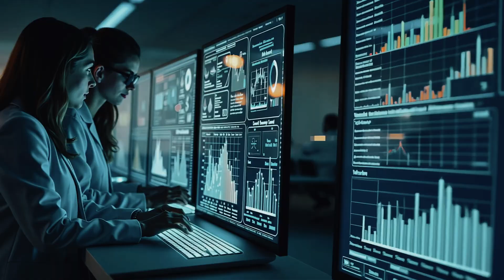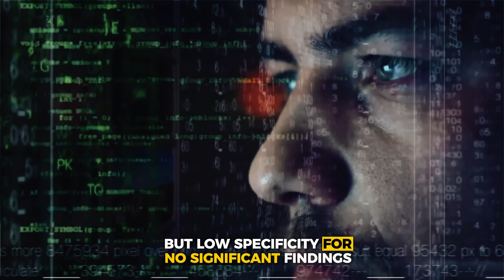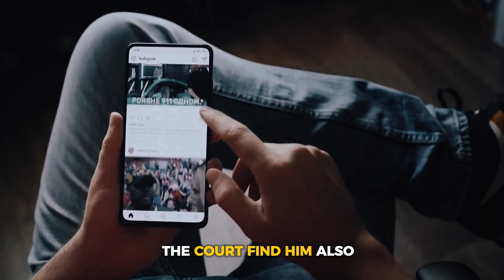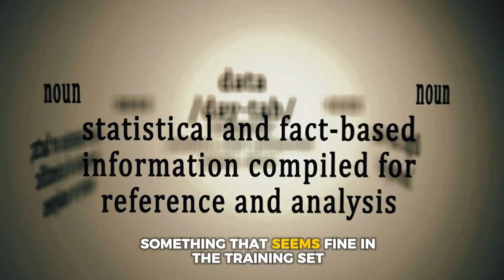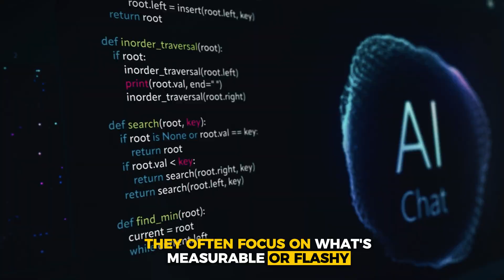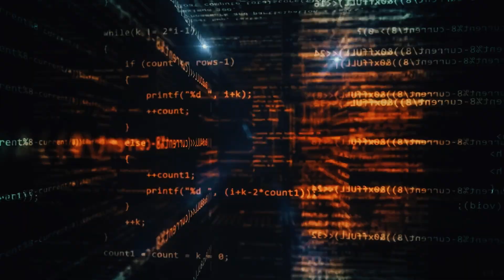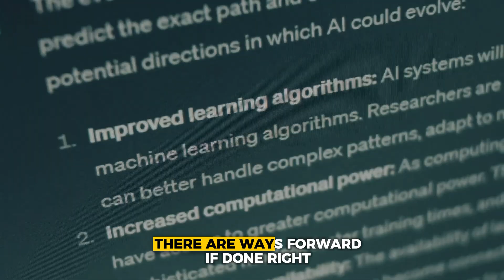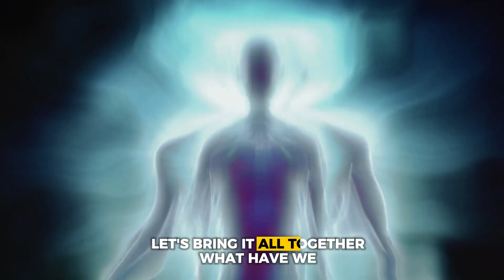The Dark Side of AI: Real-Life Fails You Need to Know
AI looks powerful… until it fails in shocking and unexpected ways.
From $1 car purchases to medical misdiagnoses to deepfakes causing real harm —
this video exposes the real limits of AI and the biggest mistakes happening today.

In this breakdown, we cover:
• Real-life AI fails that caused major problems
• Why AI makes mistakes — bias, context gaps, bad data
• The dangers of overconfidence and hallucinations
• Funny AI fails you won’t believe
• What these failures teach us about the future of AI
• How we can fix these issues moving forward

AI is evolving fast, but so are the risks.
Before we trust AI with everything… we need to understand where it breaks.